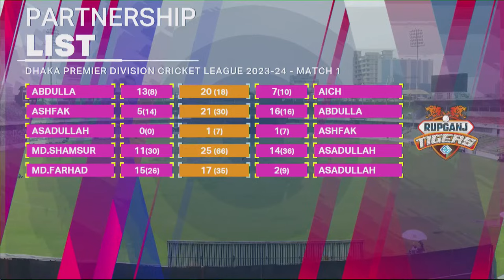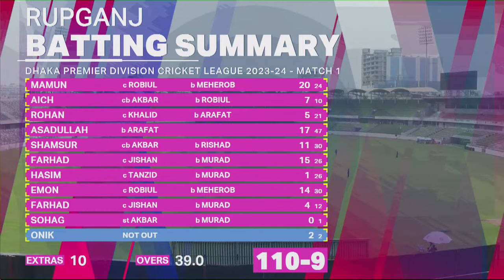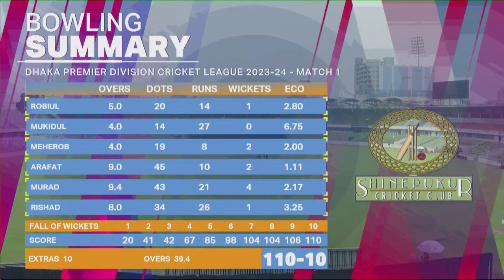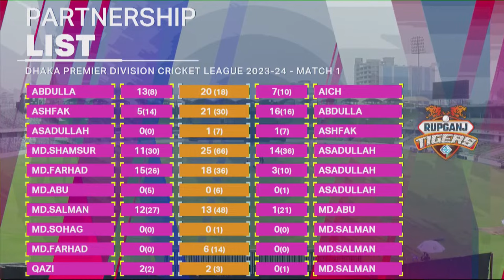LIVE | Rupganj Tigers Cricket Club vs Shinepukur Cricket Club | DPDCL 2023-24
Dhaka Premier Division Cricket League 2023-24 | Round 8 | Match No-47 | 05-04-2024
Rupganj Tigers Cricket Club vs Shinepukur Cricket Club | 9.00 am | SBNCS, Mirpur -2